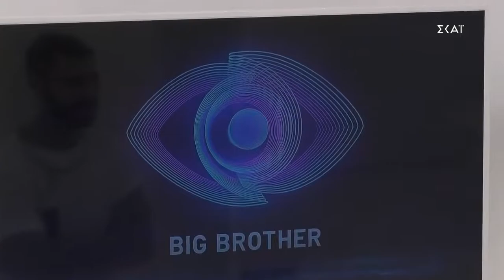Ο Ισίδωρος έφυγε από το σπίτι και μπήκε στο... λευκό δωμάτιο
Το Big Brother παραμένει το παιχνίδι των ανατροπών. Εκεί που όλοι περιμέναμε ότι θα βλέπαμε 14 παίκτες στο σπίτι, ένας έπρεπε να πάρει και πάλι τις βαλίτσες του και να αποχαιρετήσει τους ανθρώπους που μόλις είχε γνωρίσει.

Ο λόγος για τον Ισίδωρο. Ο παίκτης που κατάφερε να κερδίσει τους χρήστες του twitter, δεν κέρδισε την πρώτη μονομαχία και αποχώρησε από το σπίτι.

Φυσικά ο Ισίδωρος δεν έφυγε από το σπίτι του Big Brother, αλλά θα παραμείνει στο μυστικό δωμάτιο, όπου θα έχει τη δυνατότητα να παρακολουθεί τη ζωή των υπολοίπων.